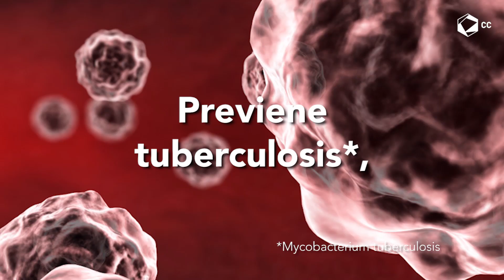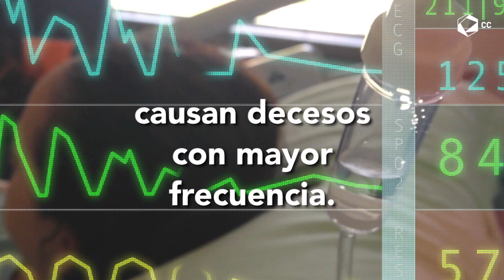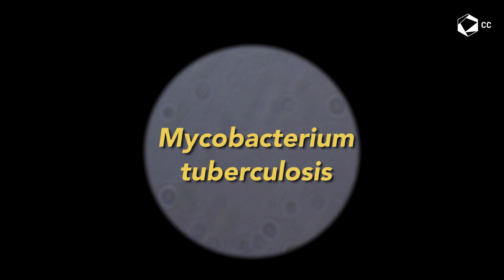¿Qué significa la cicatriz de tu vacuna? | Sabías que...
Si eres de los que tiene una cicatriz en el brazo derecho  y no sabes por qué una vacuna te dejó esa marca, aquí te dejamos la respuesta.